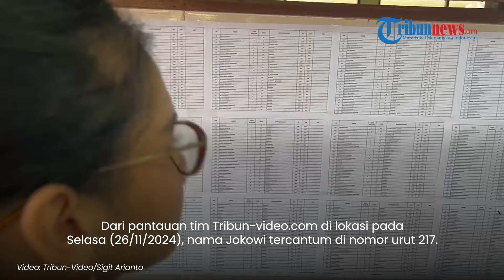Jokowi-Iriana Terdaftar di DPT TPS 12 Sumber Solo, Wapres Gibran Beda Tempat Mencoblos Pilkada 2024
TRIBUN-VIDEO.COM - Presiden ke-7 RI, Joko Widodo dan istri, Iriana Jokowi terdaftar sebagai pemilih di Tempat Pemungutan Suara (TPS) 12, Sumber, Solo.

Keduanya termasuk dalam Daftar Pemilih Tetap (DPT) Pemilu Serentak 2024 di TPS tersebut.

Diketahui, pemilu serentak akan dilaksanakan pada Rabu (27/11).

Adapun, TPS 12 berada di area SD Negeri Sumber III, Jl. Kutai Raya No 162, Kel. Sumber, Kec. Banjarsari, Surakarta.

Dari pantauan tim Tribun-video.com di lokasi pada Selasa (26/11/2024), nama Jokowi tercantum di nomor urut 217.

Sementara, Ibu Iriana berada di nomor urut 199.

Menurut Ketua KPPS/KPPS 1 TPS 12 Sumber, Solo, Wisnu Tri Wiyanto, di TPS 12 Sumber, Solo ini ada 514 DPT.

“Daftar pemilihnya ada 514,” kata Wisnu.

Untuk pemilih laki-laki ada 251, sementara pemilih perempuan berjumlah 264 orang.

Sebagai informasi, Wakil Presiden (Wapres) Gibran Rakabuming Raka akan mencoblos di tempat yang berbeda dengan orangtuanya.

Ia akan memberikan suaranya di TPS 018, Kelurahan Manahan, Kota Surakarta.

(Tribun-Video.com)

Program: TRIBUNNEWS UPDATE
Host: Nina Agustina
Editor Video: Nur Rohman Urip
Uploader: Tri Hantoro